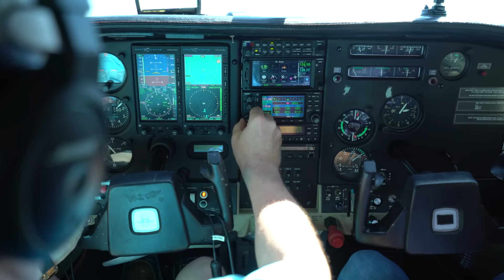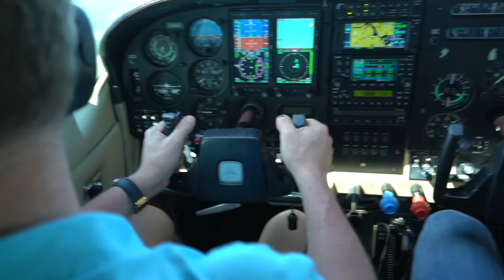I BOUGHT A PLANE TO FLY AROUND THE WORLD!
Amplify this video and share yours!

​DAY 1419 // 15TH JUNE 2017 // Somewhere in Texas

Go follow…
JP

Music wanted!!